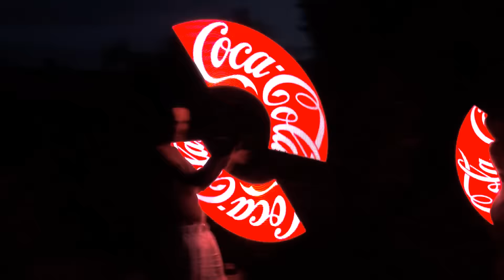DA VINCI SHOW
Crédits Musicaux :

Steve Jablonsky - Dark Side Of The Moon
Exemption - Fallen
M-3ox ft. Heidrun - Beating Of My Heart (Matisse & Sadko Remix)
Alex Ferro & CLRTY - Origin